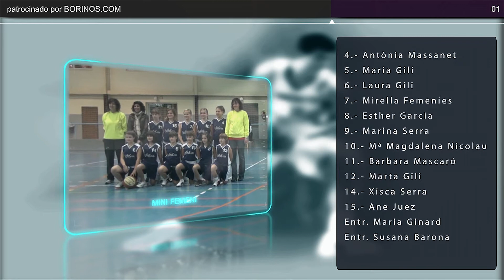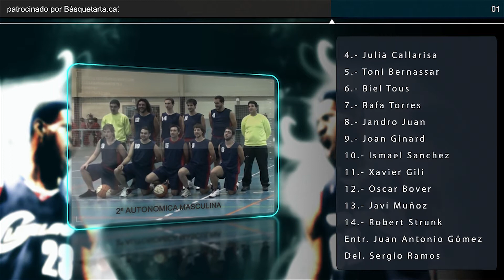PRESENTACIÓ EQUIPS 2011 2012 xxl